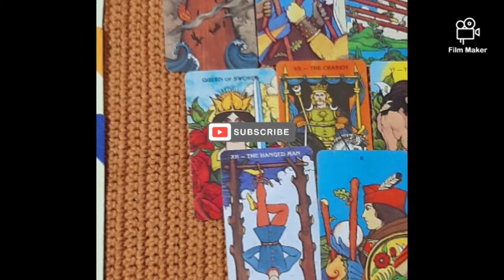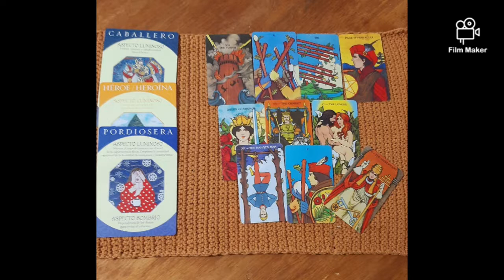❤ NCT Mark's General & Personality Tarot Reading ❤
Welcome back guys to this new tarot reading for NCT members. Today is Mark's turn. Enjoy! 💫💜

Purple you! 💜